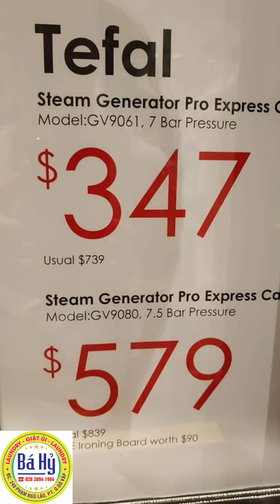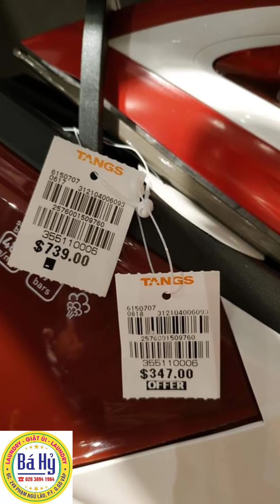SƯU TẦM ĐỒ CHƠI - BÀN ỦI HƠI.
248 PHẠM NGŨ LÃO P.7 GÒ VẤP - SÀI GÒN.